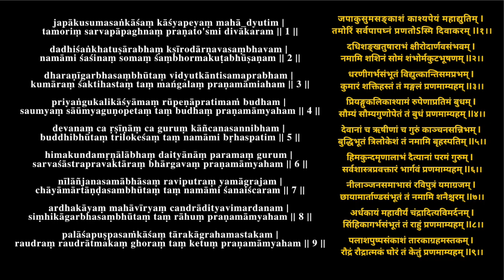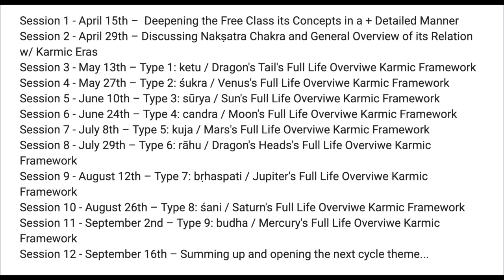Fame, Money, Power & : Vs Inner Realization | Time & Purpose Course Q&A part 2